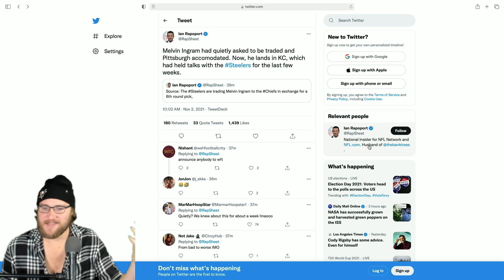Pittsburgh Steelers trade Melvin Ingram to Kansas City Chiefs for a 6th Round Pick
Damn. Not thrilled about this one. Let me know what you think.

Pittsburgh Steelers trade Melvin Ingram Kansas City Chiefs 6th Round Pick